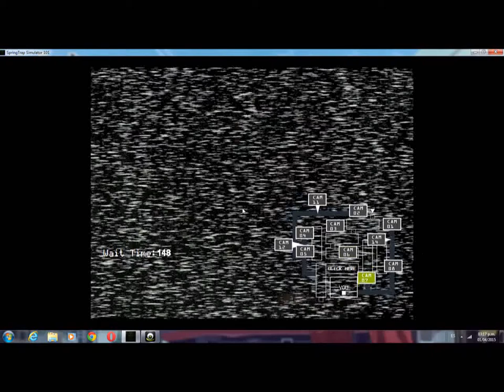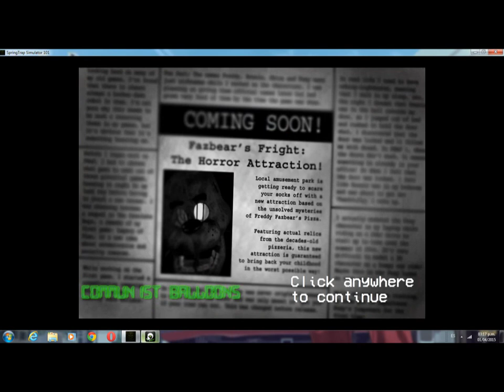YO SOY SPRING TRAP | Spring Trap Simulator 101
Es Muy Facil Ser Spring trap :D (Resubire El Video Por Que No Se Me Escucha Mi Voz)

My Skype: lexoner14com1